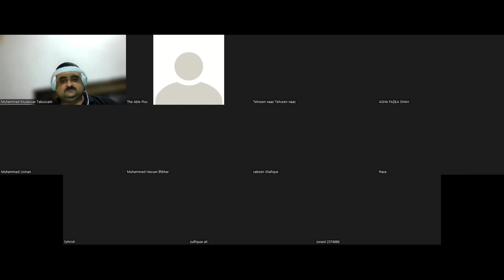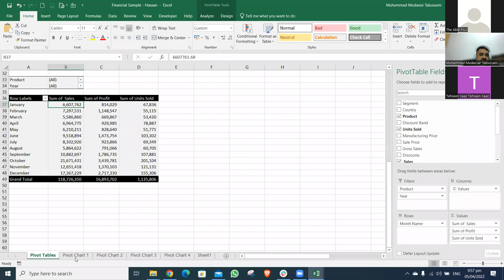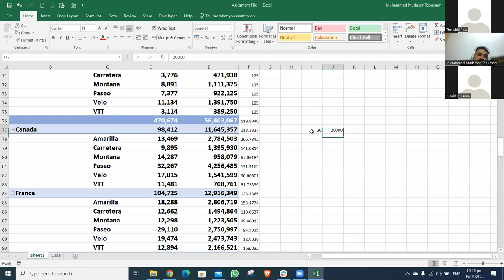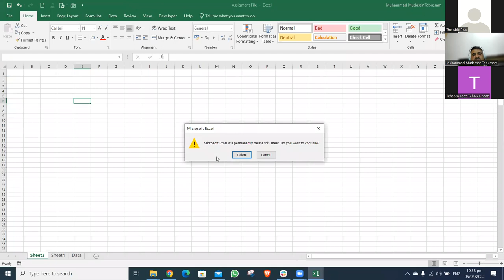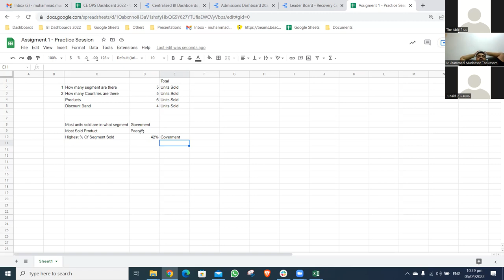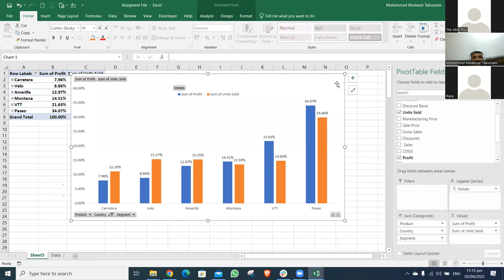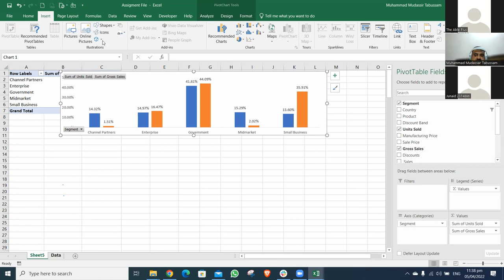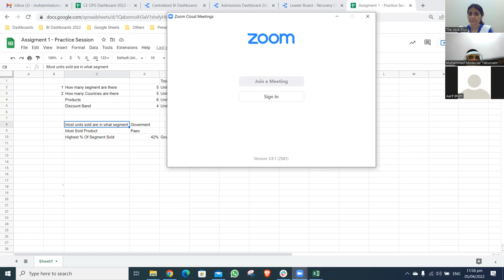Data Science Course 2 - Lecture 2 by Muhammad Mudassar Tabussam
Understanding data and how data gives us information, a detailed discussion